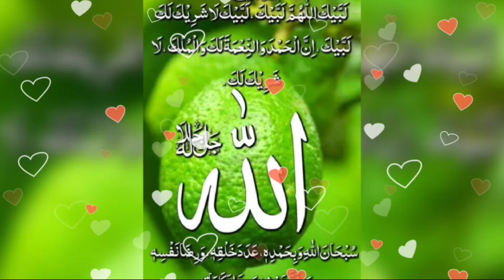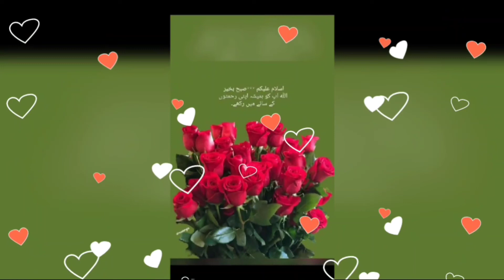Subhan lazi asra meraj e mustafa. shab e meraj ka waqia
Subhan lazi asra.   meraj e mustafa.   shab e meraj ka waqia.   shab e meraj ka waqia full.   shab e meraj | شبِ معراج اسپیشل بیان | molana tariq jameel latest bayan 03-april-2019.   shab e meraj bayan by saqib raza mustafai.  shab e meraj in quran.  waqia meraj.  waqia meraj shareef.  shab e meraj ka qissa.  shab e miraj ka waqia.  shab e meraj ka waqia in urdu. miraj ka qissa. shab e meraj story in urdu.  story of isra and miraj. shab e meraj ka waqia full in urdu.  meraj ka safar